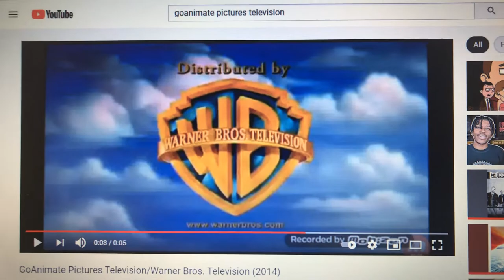Go!Animate Pictures Television/Mohawk Productions/Warner Bros. Television (2005)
Taken from the second half of Season 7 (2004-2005) and the first half of Season 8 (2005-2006) of the 1998 incarnation of The Erika Dawson Show (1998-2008).

2005 episodes only. In 2005, Warner Bros. Television turned 50 years, so they made a special logo to commemorate the occasion.

Season 7 was the final season where new episodes of this sitcom aired Thursday nights. New episodes were moved to Tuesday nights as of Season 8.